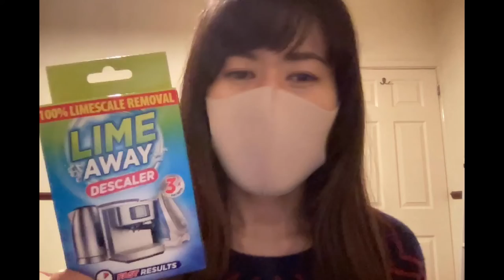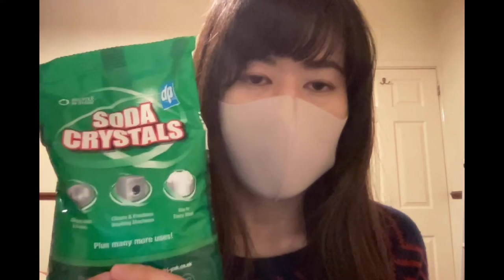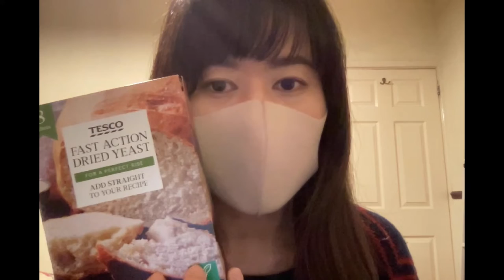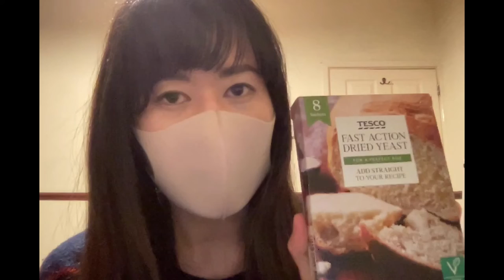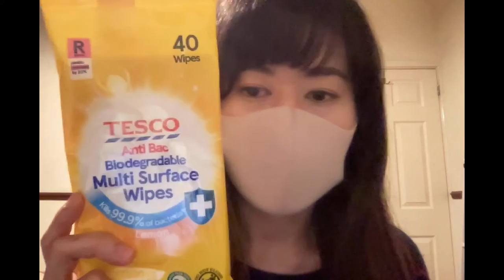YMS VLOG#41「購入品紹介14〜掃除用品〜」《イギリスワーホリ🇬🇧》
ウェットティッシュじゃなくて、ウェットシートかもしれないですね？